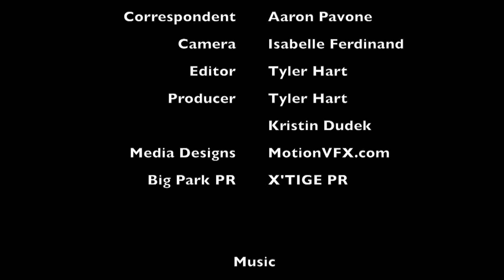Big Park x WFIT -- Fall/ Winter 2015 Collection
Aaron Pavone talks with co-designer, Sooy Park, about her   inspritation behind the up-coming and popular Korean Fahion label, Big Park.